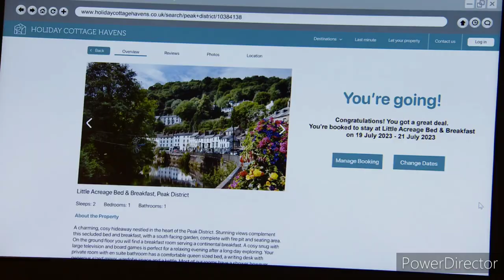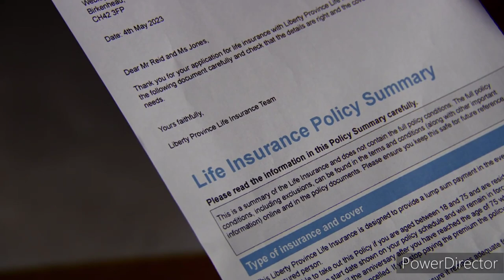Coronation Street - Stephen Books A Holiday With Elaine (17th July 2023)